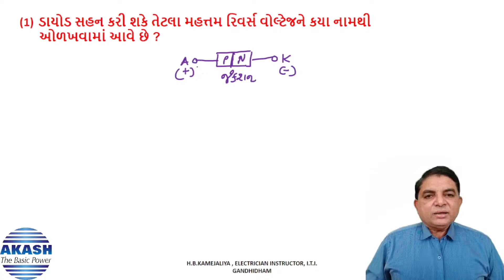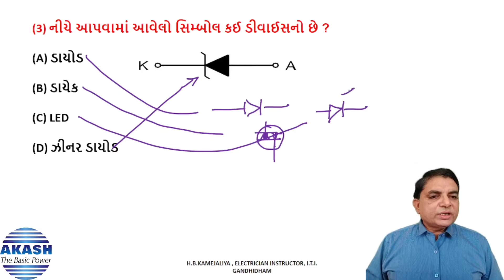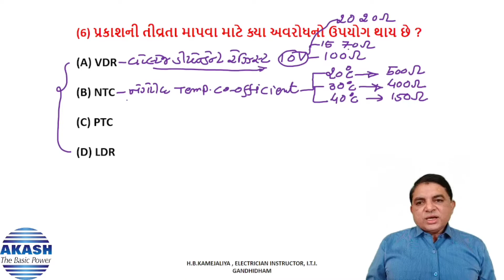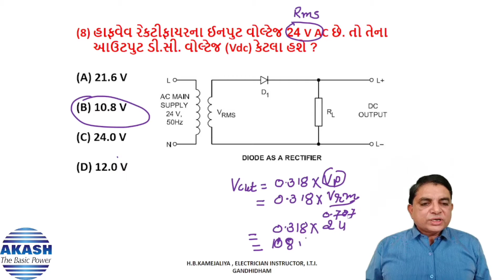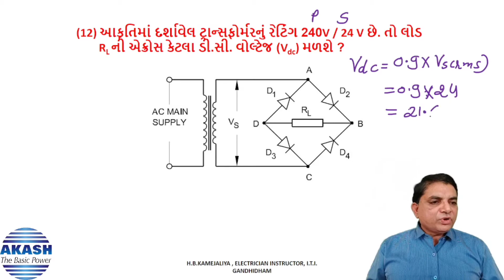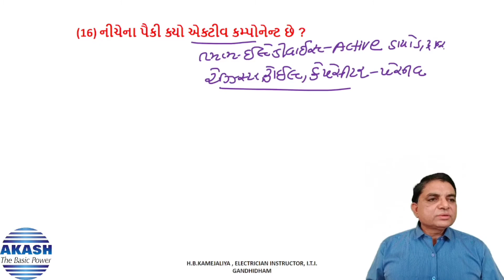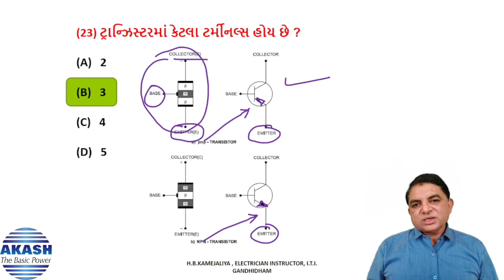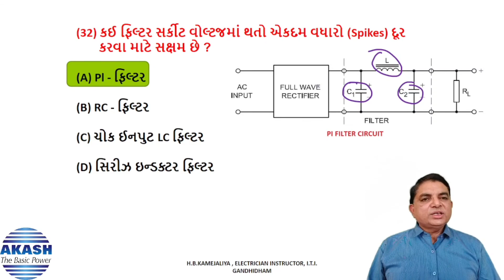Basic Electronics :: Gujarati MCQ :: ITI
Trade : for Wireman and Electrician NIMI (BHARAT SKILLS BASED) MCQs